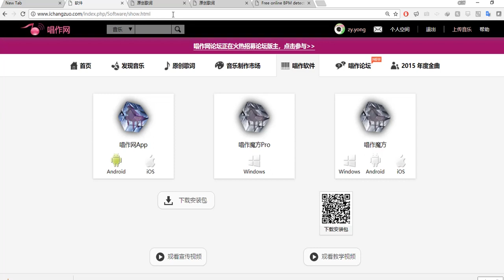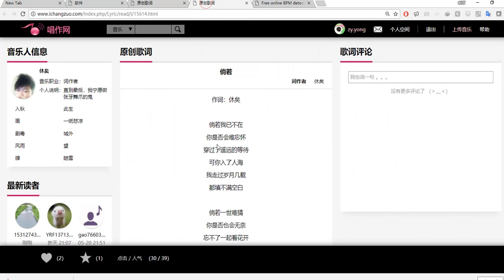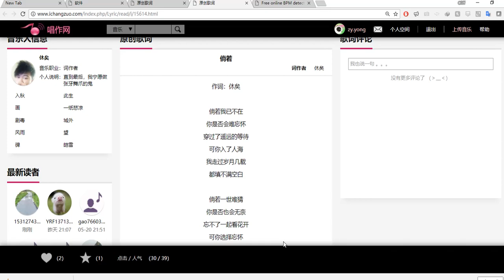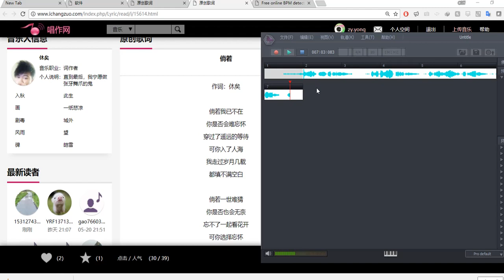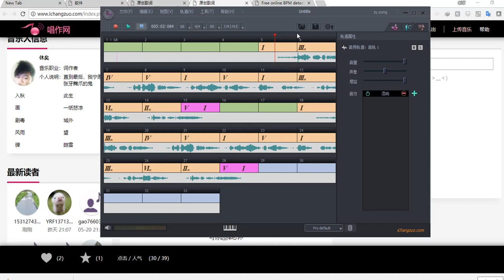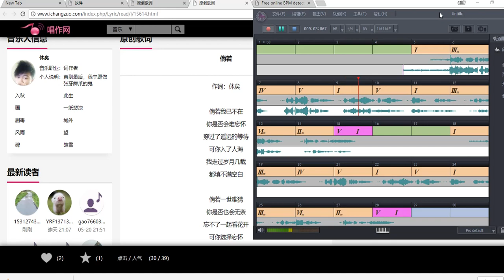【今晚聊电脑】献给作曲初哥的一款傻瓜式伴奏生成器